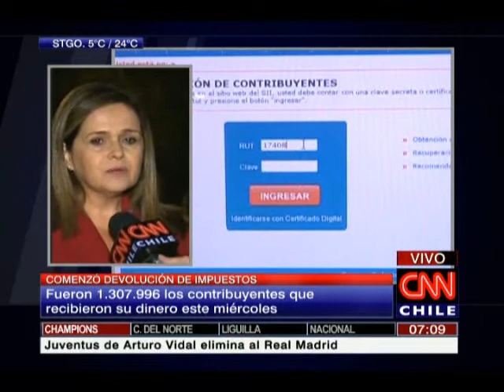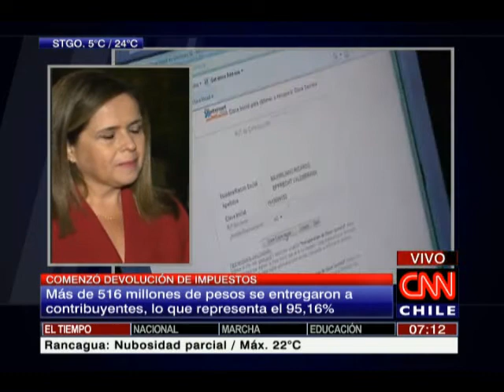Más de un millón 300 mil contribuyentes recibieron su devolución de impuestos internos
La encargada de la devolución de la Tesorería aseguró que en cifras aumentó el depósito en 2,35% en comparación con el 2014.